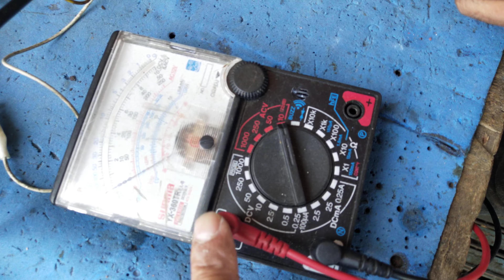ตรวจเช็คซ่อมกล่องรีเชพเวอร์ PSI รุ่น OKX อาการ เสียบปลั๊กแล้วซ๊อต ตอนที่1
ซ่อมกล่องรับสัญญาณ PSI